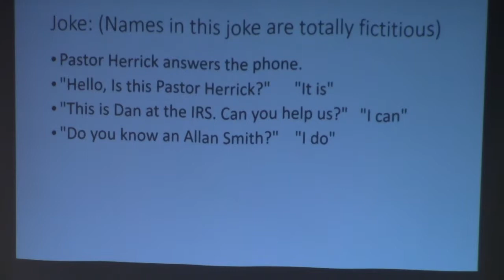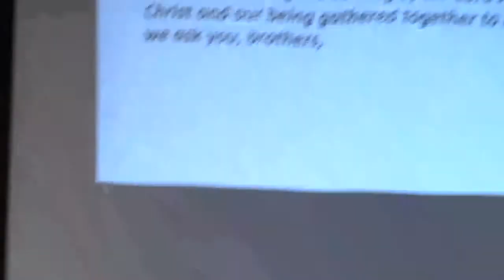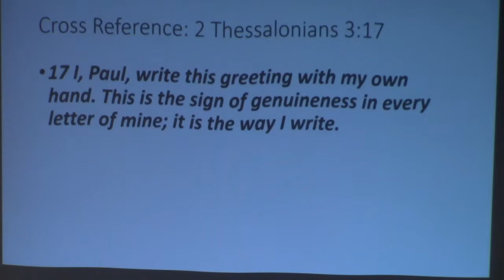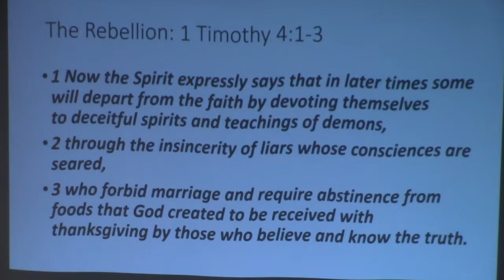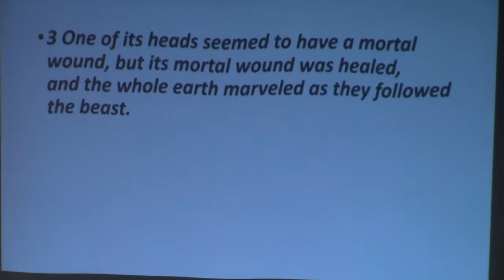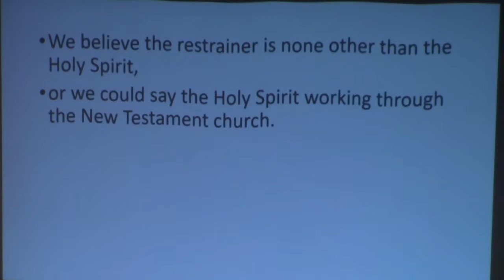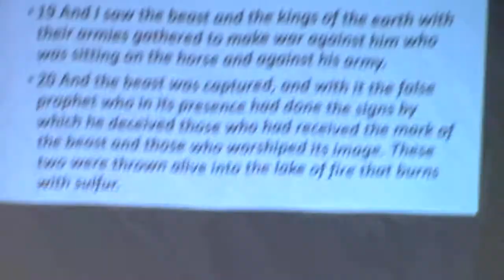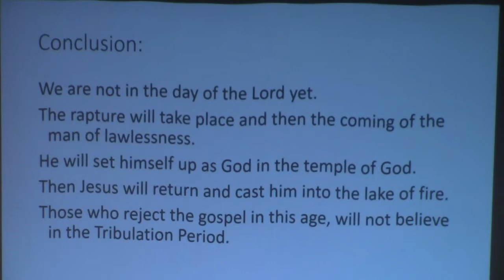Man of Lawlessness - 2 Thessalonians 2:1-12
This week Pastor Herrick preached from 2 Thessalonians 2, a passage about the man of lawlessness to come during the Day of the Lord. The Thessalonians had been deceived by someone with a fake letter saying they were in the Day of the Lord. Paul is giving them correct teaching about this.